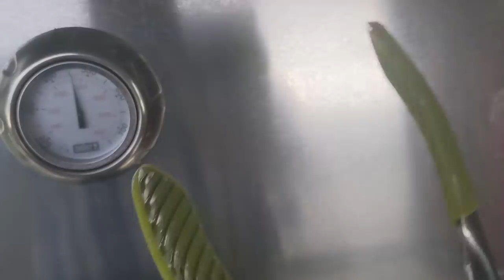Bumbleforks: testing the prototype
The fillet was perfect, but la planche mignonne needs some work.